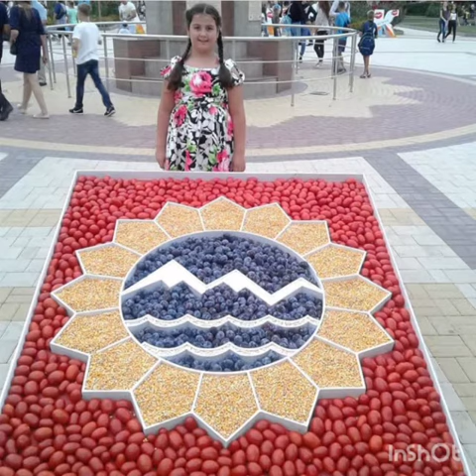ФОТОМАРАФОН «МАЛАЯ РОДИНА – БОЛЬШАЯ ЛЮБОВЬ»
МКУ ЦКД х. Первая Синюха присоединились к акции
Фото-марафон "Малая Родина - большая любовь"
Лабинскийрайон _96лет
Лабинск_179 лет